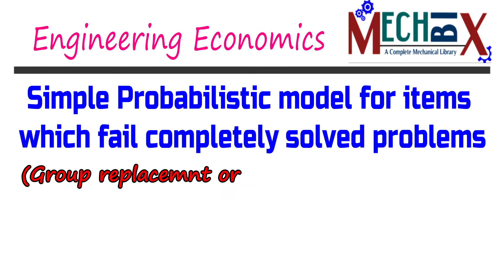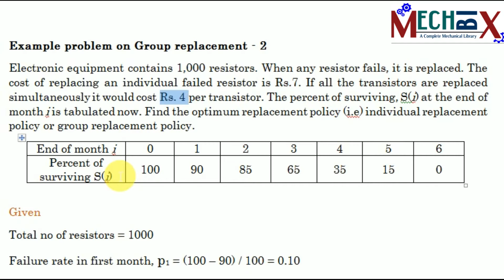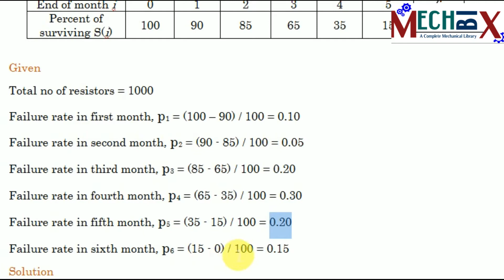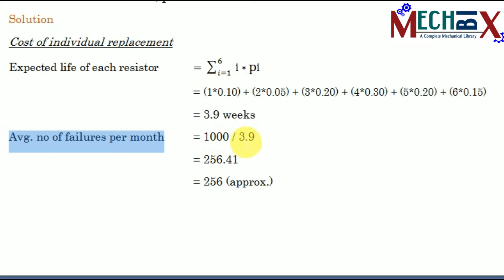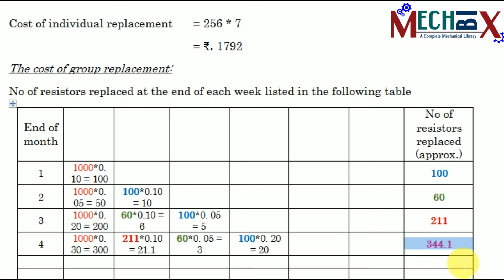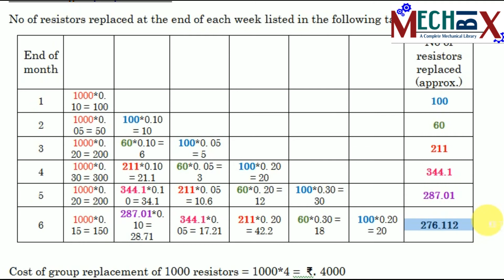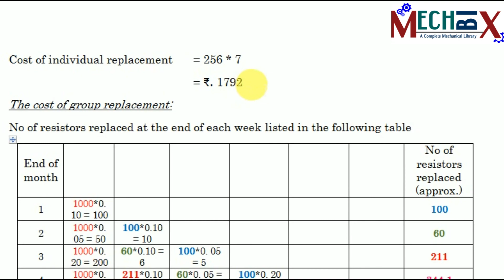Simple probabilistic model for items which fail completely (Part2)|Engineering Economics Lecture 43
In economics, simple probabilistic model for items which fail completely is another one important topic. This topic also known as group replacement or individual replacement. In this video, an example problem solved on this topic in a step by step manner for ease of understand.